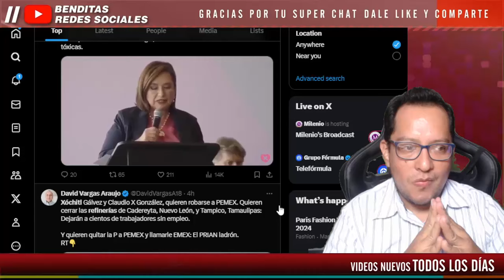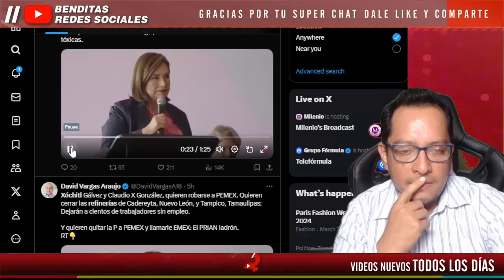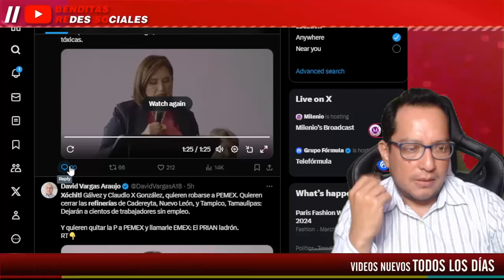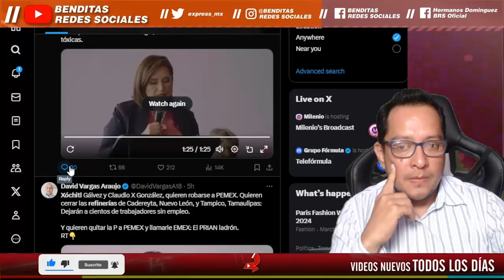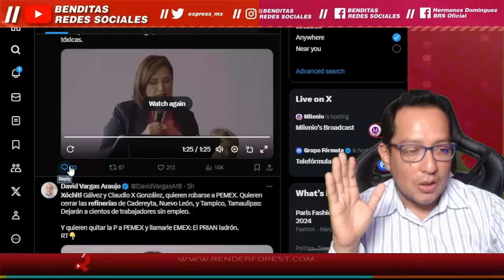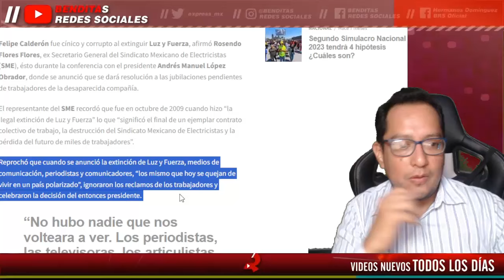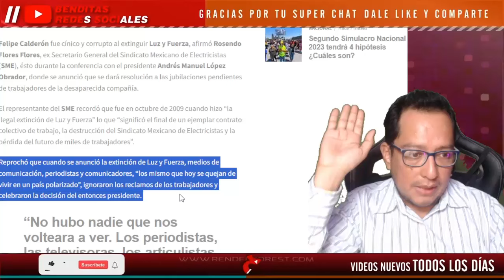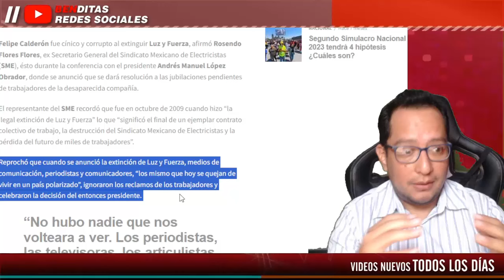¡ DIA NEGRO PARA PEMEX ! ¡ XOCHITL PROMETE CERRARLOS ! NO LE IMPORTAN LOS EMPLEADOS - BRS EN VIVO